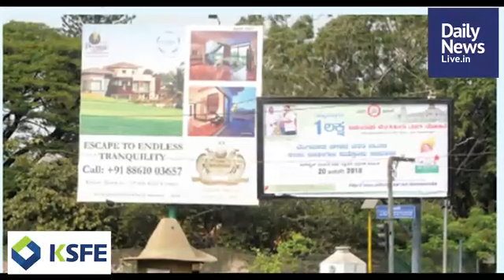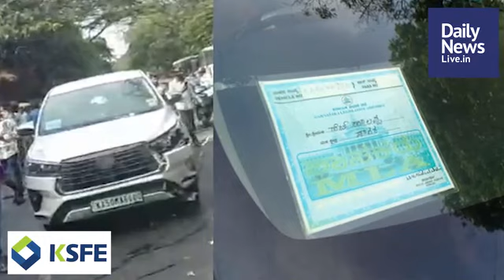February 7 Morning | dailynewslive.in | Latest Malayalam Short News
News Reader & Managing Editor: Shaji Padmanabhan, News Editor : Franco Louis, Video Editing : V.U.Sangeetha, Online Editing : Neethu Sreekumar, Daisy Biju